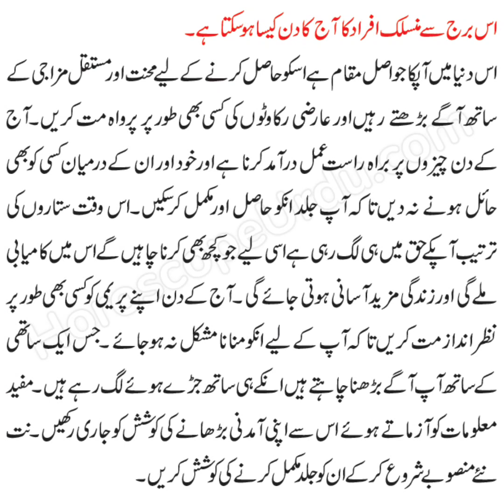21 November 2022 | Aj Ka Din Ap ki zindge mey Khushya bhar ney wala ha | Must watching | Zalim6009💞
21 November 2022 | Aj Ka Din Ap ki zindge mey Khushya bhar ney wala ha  | Must watching | Zalim6009💞

Aj Ka Din Ap ki zindge mey Khushya bhar ney wala ha  | Must watching | Horoscope💞